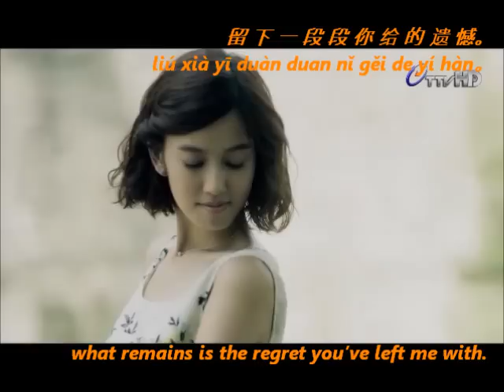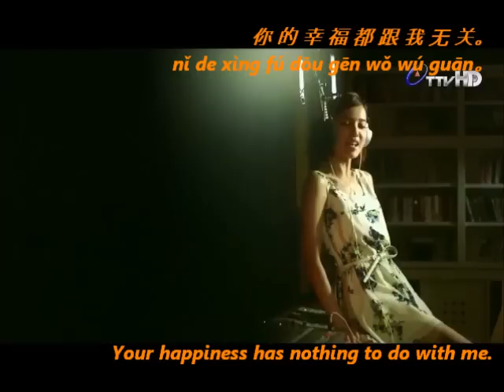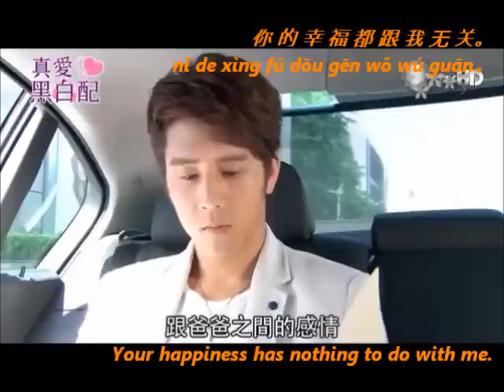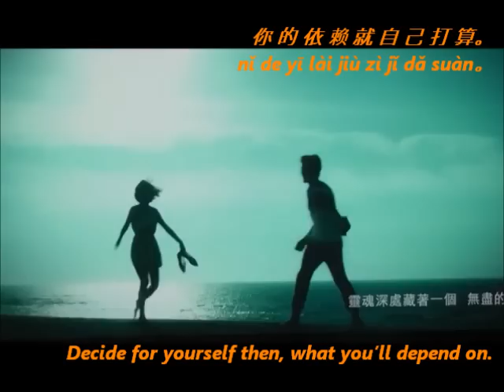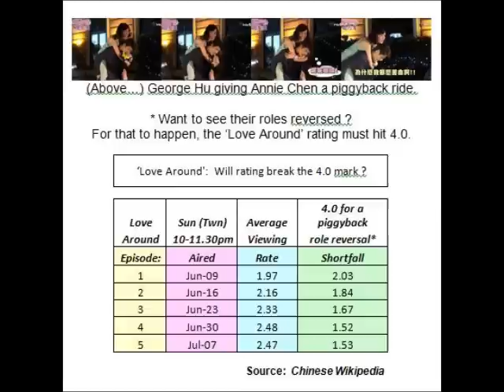Love Around OST - Nothing to Do with Happiness (xìng fú wú guān 幸福无关) sung by Bii (bì shū jìn 毕书尽)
A 'Love Around' OST: 'Nothing to Do with Happiness' (xìng fú wú guān  幸福无关)  sung by Bii (bì shū jìn  毕书尽).  Catch Bii making his cameo appearance in Ep 6.

Taiwanese series 'Love Around' (zhēn ài hēi bái pèi 真爱黑白配) starring George Hú Yǔ Wēi ( 胡宇威 ) & Annie Chén Tíng Ní ( 陈庭妮 )